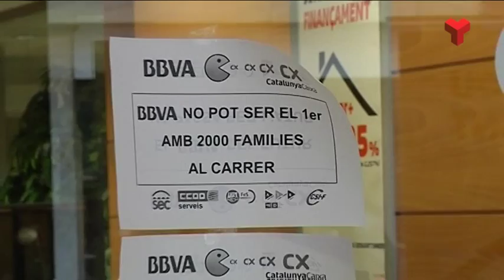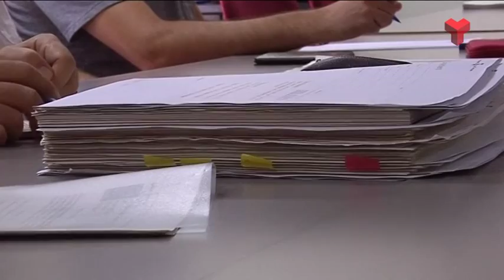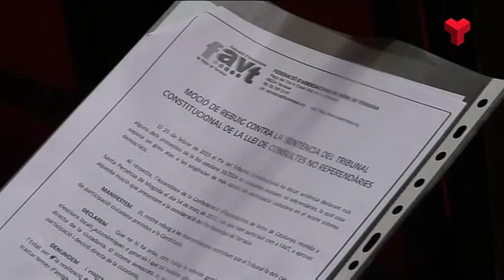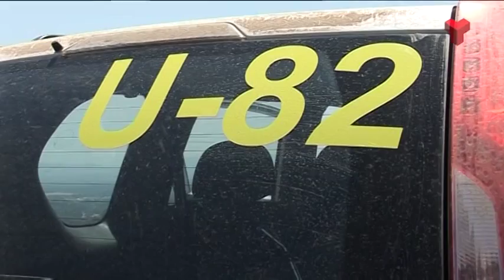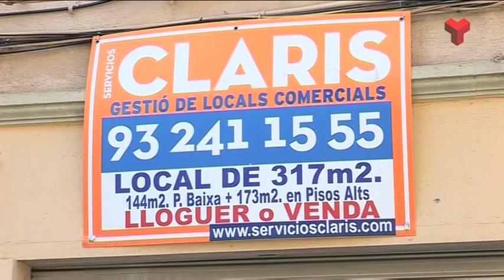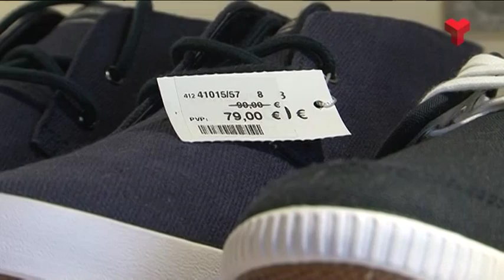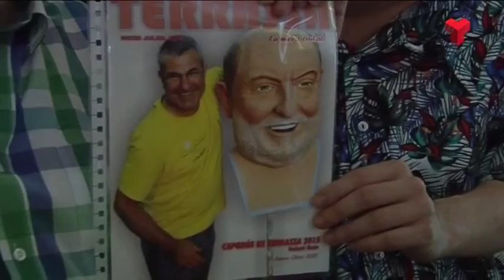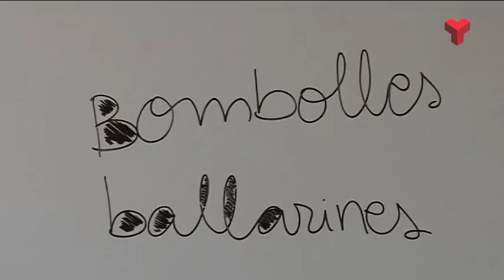Informatiu Vespre dimecres 22-07-2015 de Canal Terrassa